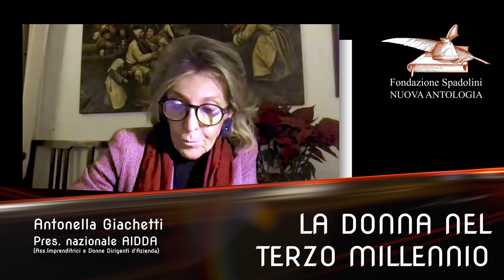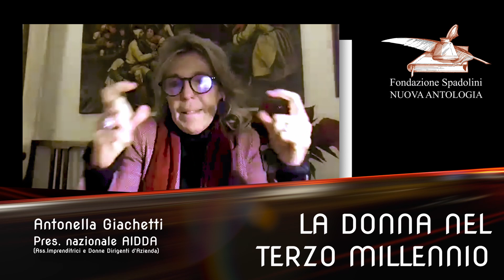La Donna nel Terzo Millennio: Antonella Giachetti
Terzo ed ultimo appuntamento con il ciclo di video conferenze "La donna nel III Millennio", promosso dalla Fondazione Spadolini Nuova Antologia. Il titolo della conferenza è “Prospettive dell'imprenditoria contemporanea. Essere una donna dirigente di azienda”, relatrice Antonella Giachetti, presidente nazionale dell'Associazione Italiana Donne Dirigenti d'Azienda (AIDDA).